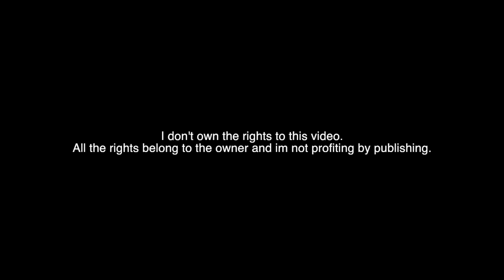Roman Seliverstov - MOVIE SCORE SHOWREEL 2013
MOVIE SCORE SHOWREEL 2013 by Roman Seliverstov